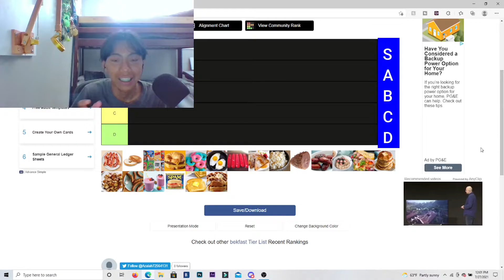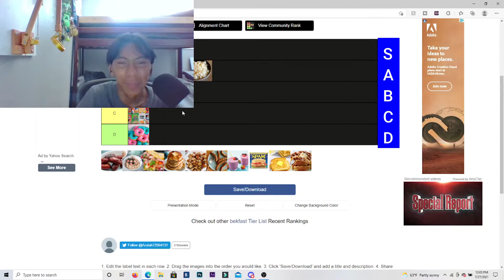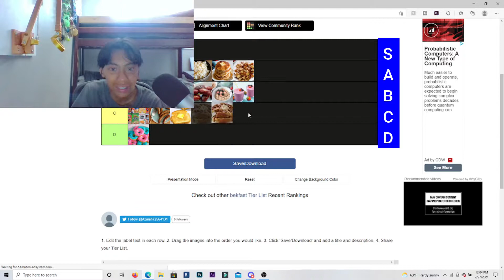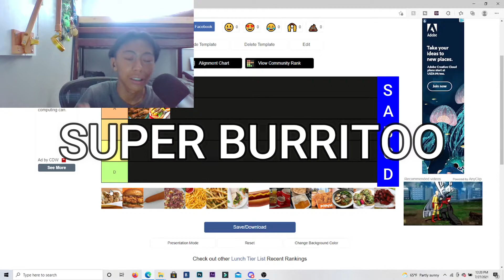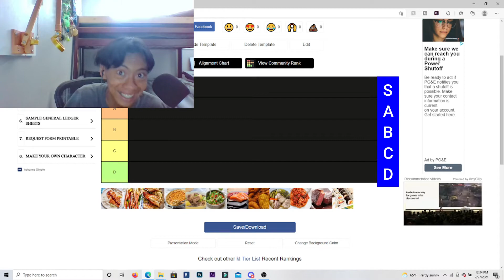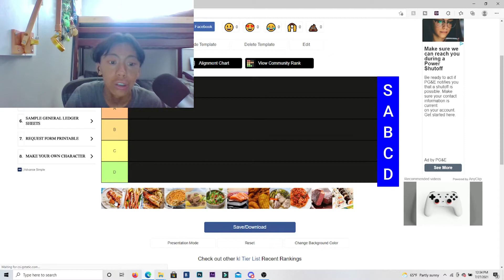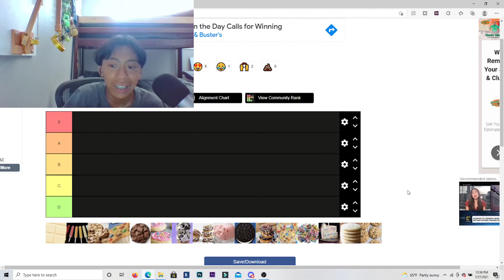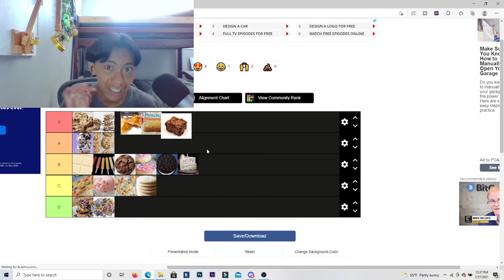Food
WELCOME BACK TO ANOTHER EPISODE OF MY TALKSHOW! Today's topic, food.

Hey! Hope you enjoyed today's video and before

If you want to support me please share my content wherever you can! Thanks!